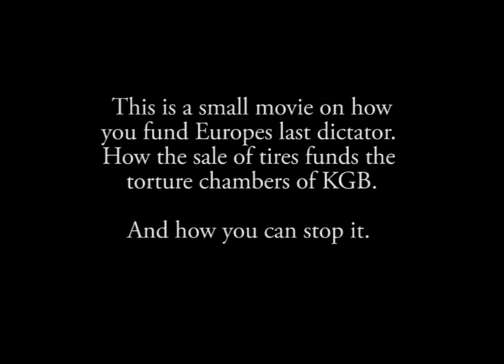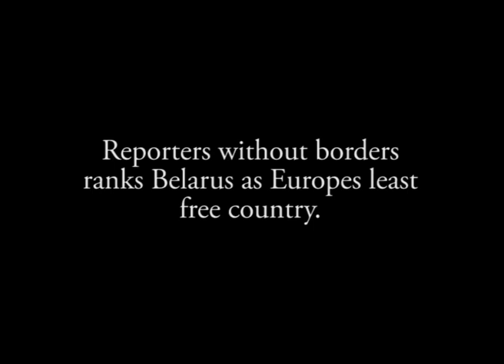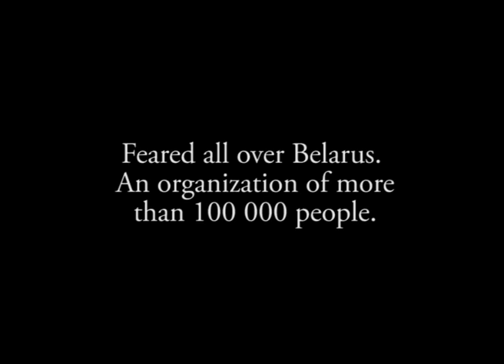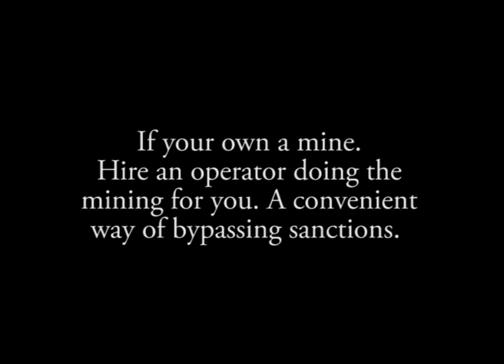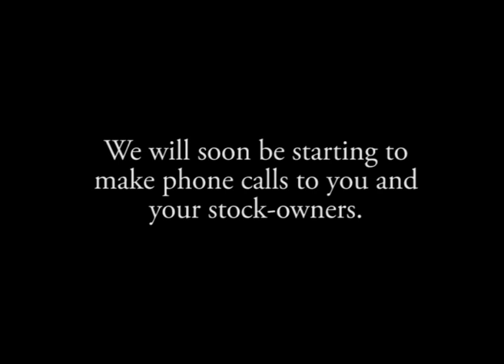Tyrant Tires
For a decade the Belarus dictator Lukashenko has been making a fortune...selling tires. The tires are made by the state-owned company Belshina and are used by the mining industry- all over the world.

For years human-rights organizations have tried to get the medias attention on this, without success. Therefor, last week we made something desperate. We copied the homepage of Belshina and made it our own. Then we went to the tradshow in Vegas with a grand proposal: buy Belshina tires. At a fraction of the cost. We even held a fake press-conference. And people where lining up to buy.

Then we reveled it was all fake. There was no special "human rights violations" discount. It was a way of showing how the mining industry, at times, are willing to cut corners to make a profit. The worst is of course that it is finally you- the money from ordinary american consumer that ends up in the pockets of Lukashenko.

The savings or pensions are by the banks invested in fonds that own fonds that own shares in mining companies driving on Belshina tires. When buying a new car or an iPhone the material in the products most likely at some point was on the back of a huge dump truck driving on Belshina tires.

Well, from now on, they won't be able to do that in the shade. We will call around top all major mining companies and ask the same question: are you having ANY connections to Belshina tires? Economic interest, sub contractors or subsidiaries? If you don't know we suggest you find out or we'll find out for you. But we're going to publish everything we find on this blog. EVERYTHIGN.

By signing up on the No Tyrant Tire list you guarantee you're not profiting from the suppression of the Belarusian people.

We re-branded the Belshina.org website to Torture Tires and this is the first action to end american money funding Europes last dictator.